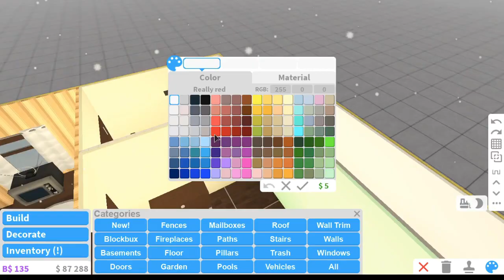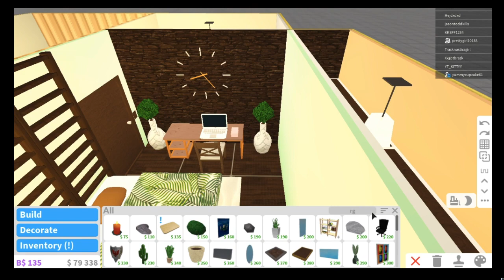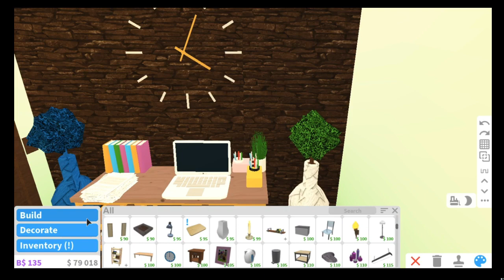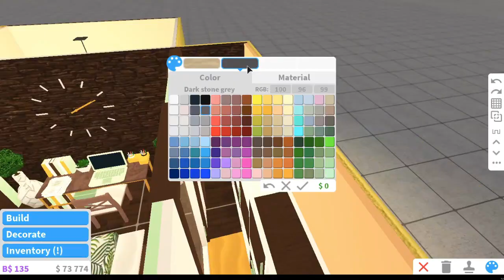🏡Starter House🏡| Bedroom Renovation |💕DharmaTheKitty💕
Hey DharmaFamily! Today i decided to renovate the bedroom in the Bloxburg Starter House
.This took about two day's to polish and perfect, from editing to building.Hope you have a Thundertastic Thursday!😊⛈

When do you put videos?
I will try my very best to put almost everyday! 😊

When do you go live?
I go live on Saturdays and Friday's at 6 PM Eastern Central Time untill 8pm.

👚 DharmaFamily Merch👚

✨Inspiration ✨

-♫Music Channel By♫

Shoutout ❣️

Friends Channel🤗

Game🎮

Video Ideas??

Social Media♡